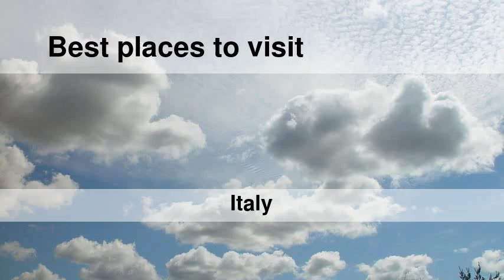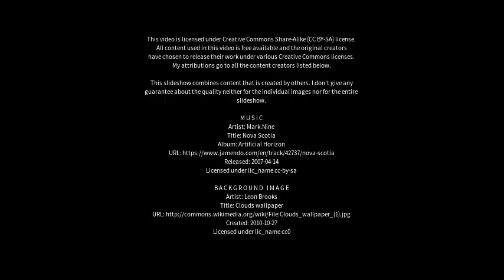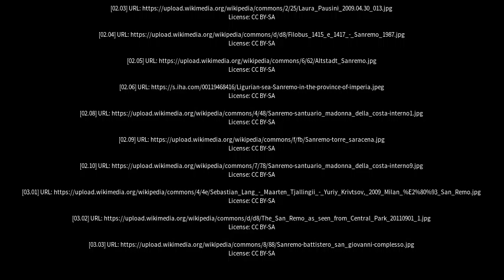Best places to visit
Best places to visit - San Remo (Italy) Best places to visit - Slideshows from all over the world - City trips, nature pictures, etc.